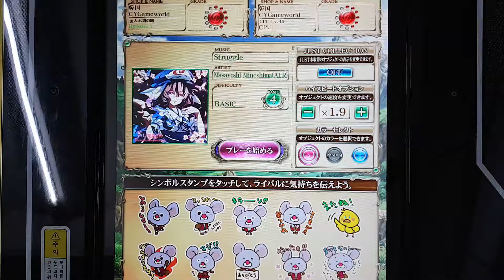[REFLEC BEAT 悠久のリフレシア] [4] Struggle (BASIC) 100.0%